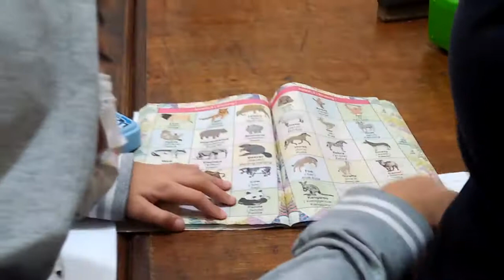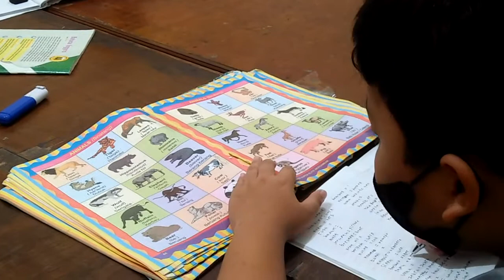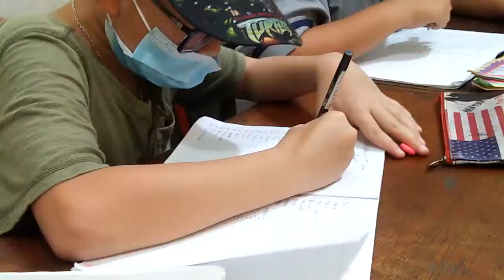It's Ok some times just ask them to write some new vocabularies